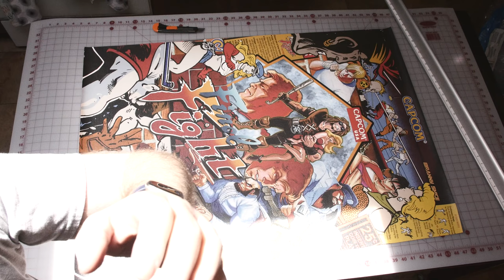Ranny Snice - Final Fight canvas build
Today (05/31/2024) I put together my second canvas of Final Fight. Enjoy. =)